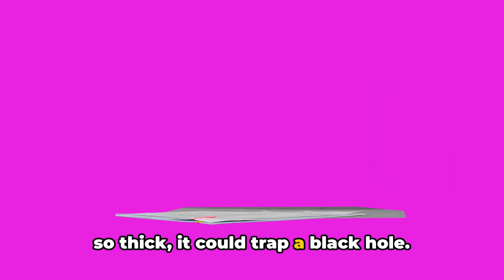EU and E.T. Meeting Delayed